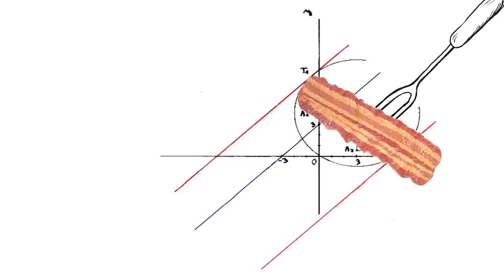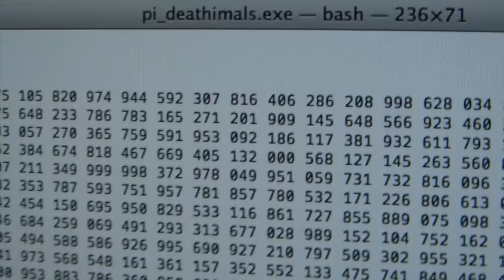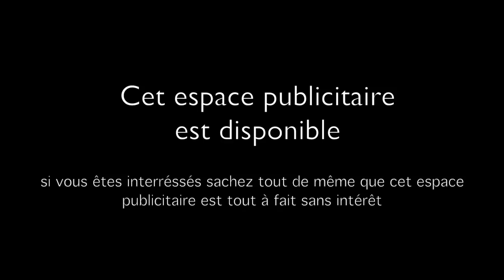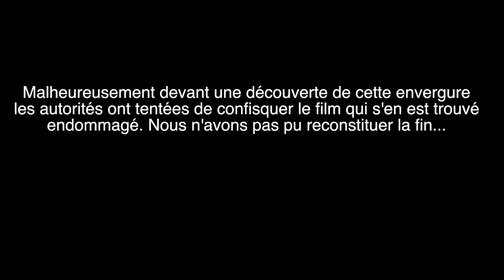Lard & Sciences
Blackroad Production en association avec le Lycée Français de Barcelone

Professeur encadrant: Johan Delépine

Scénario: Valentin Moulias et Axel Pech

Acteurs: Valentin Moulias - Jean Corrieras - Axel Pech

Réalisateur: Axel Pech et Valentin Moulias